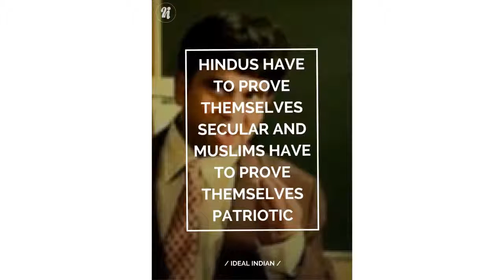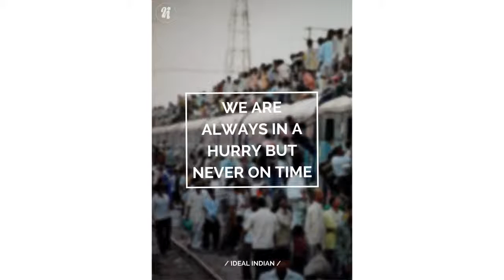25 Ironies That Can Only Exist In India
India is a land of contradictions. Here are a few.
Want to look at each image separately? Here it is